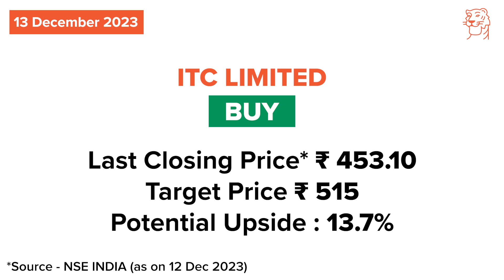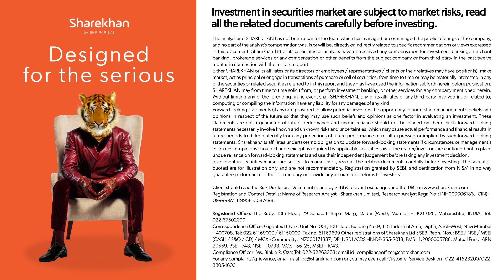Sharekhan 3R Daily Research Stock Calls Subros Limited & ITC Limited | 13th Dec 2023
Today, we cover the following companies:
1. Subros Limited
2. ITC Limited